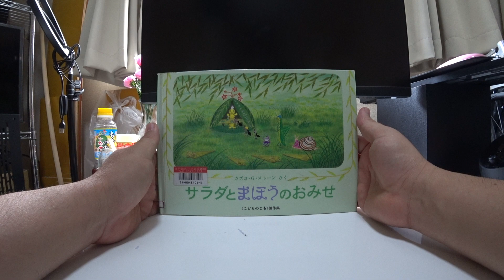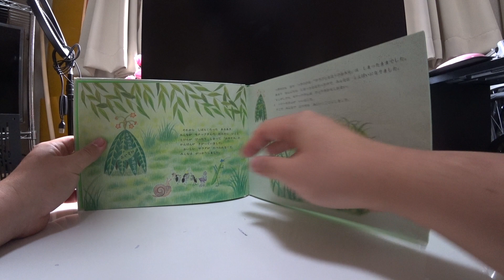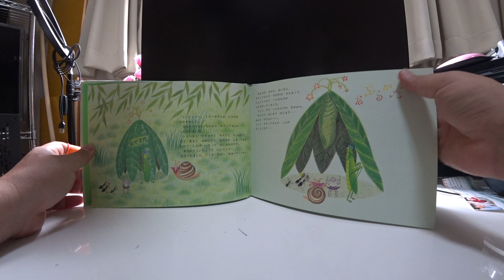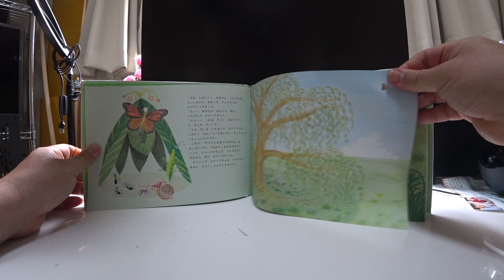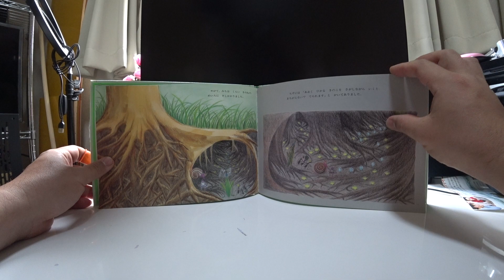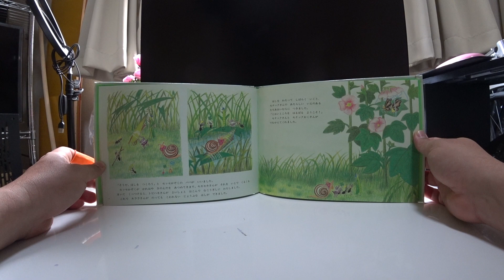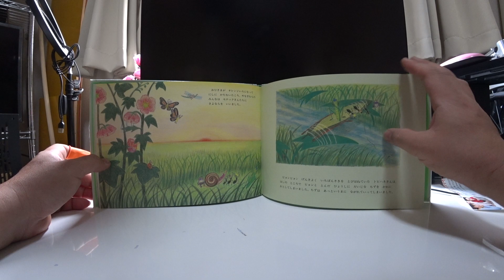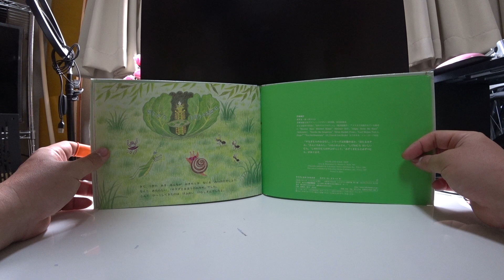サラダとまほうのおみせ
よんであげるなら３さいから
じぶんでよむならしょうがっこうしょきゅうむき

カズコ・Ｇ・ストーン

おおきな　おおきな　やなぎの　きの　したに、ちいさな　ちいさな　むらが
ありました。その　むらは　やなぎむら　といいました。
やなぎむらには　ばったの　トビハネさんと、かたつむりの　キララさんと、
くもの　セカセカさんと、ありの　パパ、ママ、ぼうやの　セッセかぞくが
すんでいました。

あるひ、この　やなぎむらに　いもむしの　モナックさんが
ひっこしてきました。そして、『サラダとまほうのおみせ』を
ひらきました。
モナックさんの　つくる　はっぱの　サラダは
とても　おいしかったので、みんなは　まいにち　たべにいきました。
あるひ、セッセかぞくの　ぼうやが　ききました。
「ねえ、モナックさん、『サラダとまほうのおみせ』って　かいて
あるけど、まほうは　どこに　あるの？」
「それは　ひ・み・つ。でも、もうすぐ　わかるよ」
と　モナックさんが　いいました。

それから　しばらくたった　あるあさ、
みんなが　モナックさんの　おみせに　いくと、
とびらが　ぴったり　しまって『おやすみ』の
かんばんが　さがっていました。
おいしい　サラダが　たべられなくて、
みんなは　がっかりしました。

つぎのひも　また　つぎのひも、『サラダとまほうのおみせ』は　しまったままでした。
あまり　なんにちも　しまったままだったので、みんなは　しんぱいになりました。
「もしかしたら、モナックさんは　びょうきかもしれない」
と　トビハネさんが　いいました。
そこで　みんなで　ようすを　みにいくことにしました。

「トントントン」トビハネさんが　とびらを
たたきました。
「となたですか」　なかから　モナックさんの
こえがしました。
「トビハネと　セカセカと　キララと　セッセかぞく
です。あまり　ながいこと　おみせが　しまったまま
なので、しんぱいになって　みにきたのです」
「ありがとう。ちょうど　いいところへ
きてくれました。どうぞ　なかへ　おはいりください」

みんなが　なかに　はいると、
モナックさんの　すがたは　みえなくて、
てんじょうから　へんなものが
ぶらさがっていました。
そして、その　へんなものの　なかから、
「まほうの　はじまり　はじまり……
あぶら　かだぶら～」
という　モナックさんの　こえが
きこえてきてー

「やあ　しばらく！　みなさん　こんにちは」
といいながら、きれいな　ちょうちょが
とびだしてきました。
「えーっ、あなたは　ほんとに　あの
いもむしの　モナックさん？」
「ヒャーッ、これは　すごい　まほうだ！」
と　みんな　びっくり。
「ええ、ぼくは　いもむしの　モナックです。
しばらく　ねむっているあいだに　ちょうちょに
へんしんしたのです。
これで『サラダとまほうのおみせ』は
おしまいです。これから　おはなばたけへ
いって、ジュースやさんを　ひらきます。
みなさん　ぜひ　きてくださいね」
そういって　モナックさんは　ひらひらと
あおい　そらへ　とんでいきました。

いっしゅうかんほどして　とんぼの　ピューさんが、
モナックさんからの　てがみを　やなぎむらの　みんなの　ところに
とどけてくれました。
なかには　しょうたいじょうと　ちずが　はいっていました。
しょうたいじょうには「こんどの　にちようびに　たちあおいむらで
けっこんしきの　パーティーを　ひらきますので、みんなで　きてください」
と　かいてありました。
ずいぶん　とおい　ところのようなので、みんなで　ちずを　みながら、
どの　みちを　とおっていくか、よく　そうだんしました。

にちようびは　とても　いい　おてんきでした。
みんなは　あさ　はやく　しゅっぱつしました。
クローバーの　のはらを　あるいているとき、セッセかぞくの　パパが　いいました。
「けっこんの　おいわいに、しあわせを　よぶ　よつばの　クローバーを
モナックさんに　プレゼントしよう！」
「それは　いい　かんがえ！」
みんなで　よつばの　クローバーを　さがしました。
「あっ、あった！」　セッセかぞくの　ぼうやが　みつけました。

こでまりの　はなの　トンネルに　さしかかった　ちょうど　そのとき、
つよい　かぜが　ふいてきて、はなびらを　ふぶきのように　ちらしました。
セカセカさんも　キララさんも　セッセかぞくも　みんな　はなびらのしたに
うずまってしまいました。
トビハネさんが　ひとりずつ　ひっぱりだしてくれました。

やがて、みちは　くらい　きのねの
めいろに　さしかかりました。

ちずには　「あおく　ひかる　きのこを　さがしながら　いくと、
まちがえないで　でられます」と　かいてありました。

くらい　きのねの　めいろを　でて　すこし　いくと、ちいさな　かわが　ありました。
モナックさんの　あたらしい　いえに　いくには、この　かわを　わたらなければなりません。
でも、はしが　こわれていました。

トビハネさんは　ちょっと
かんがえて　いいました。
「ぼくは　ピョンと
とびこせるな」

セカセカさんと　セッセかぞくは
はなしあっています。
「あの　ほそい　かれくさの　うえを
そっと　あるけば　わたれそうだね」

キララさんは　なきだしました。
「わたしは　ピョンとも　とべないし、
あんな　ほそい　かれくさの　うえを
あるくことも　できないわ」

「そうだ。はしを　つくろう」と　セッセかぞくの　パパが　いいました。
セッセかぞくが　かれはや　きのえだを　あつめてきます。セカセカさんが　それを　いとで　くるくる
まいて　くっつけると、トビハネさんが　よししょと　はこんで　むこうぎしに　わたしました。
これで　キララさんが　のっても　こわれない　じょうぶな　はしが　できました。

はしを　わたって　しばらく　いくと、
モナックさんの　あたらしい　いえのある
たちあおいむらに　つきました。
「とおいところを　はるばる　ようこそ！」
モナックさんと　モナックおくさんが
でむかえてくれました。

パーティーには　あたらしい
おとなりさんの　とんぼの
ピューさんと　てんとうむしの
テンテンさんも　きていました。
モナックさんの　つくった
はなの　みつの　ジュースで
かんぱいしてから、
モナックおくさんの
つくった
おいしい　たんぽぽケーキを
たべました。

それから　みんなが
けっこんいわいの　プレゼントを
あげました。

トビハネさんは　てがみを
かくときに　つかうもの。
キララさんは　かおを　うつしてみるもの。
セカセカさんは　おそろいで　きるもの。
セッセかぞくは　しあわせを　よぶ　みどりいろのもの。
ピューさんは　ジュースを　のむときに　つかうもの。
テンテンさんは　あめふりの　ひに　つかうもの。

プレゼントを　あげた　あとは、
くさむらで　かくれんぼをして
あそびました。
みんな　とても　じょうずに
かくれたので、おにになった
モナックさんと　モナックおくさんは、
みんなを　みつけるのに　とても
ながい　じかんが　かかりました。

おひさまが　オレンジいろになって
にしに　かたむいたころ、やなぎむらの
みんなは　モナックさんたちに
さよならを　いいました。

ピョンピョン　げんきよく　いちばんさきを　とびはねていた　トビハネさんは、
はしの　ところで　ピョンと　とんだ　ひょうしに　だいじな　ちずを　かわに
おとしてしまいました。ちずは　あっというまに　ながれていってしまいました。

いちばん　さいごに　キララさんが　ゆっくり　ゆっくり　やってきたとき、
トビハネさんと　セカセカさんと　セッセかぞくが「ちずが　ないので、
もう　いえに　かえれない。どうしよう」と　いって　ないていました。

「しんぱいしなくても　だいじょうぶ。かえりみちなら　わたしに　まかせて！」
と　キララさんが　いいました。
「わたしは　あるくときに　キラキラした　あとを　のこします。だから、
つきが　のぼれば、わたしたちの　あるいてきた　みちが　あおじろく　ひかって
みえるはずです。それを　たどっていけば、かならず　やなぎむらに　かえれます。
あの　おかの　うえに　のぼって　みてみましょう」

おかの　うえからは、つきの　ひかりに　てらされて
キラキラと　ひかる　ほそい　ほそい　みちが、
おおきな　おおきな　やなぎの　きの　ところまで
つづいているのが　みえました。

やなぎむらに　かえってきた　みんなは、
「すてきな　パーティーだったね」「たんぽぽケーキは　おいしかったね」
「はなの　みつの　ジュースも　おいしかったね」
「でも　モナックさんの　おいしい　サラダが　もう　たべられないのは
ちょっと　ざんねん」と　くちぐちに　いいました。

さて、つぎの　あさ　みんなが　おきたとき　なにを　みつけたでしょう。
なんと　あたらしい　『サラダとまほうのおみせ』でした。
こんど　ひっこしてきたのは　けぶかい　けむしさんでしたよ。

１９９４ねん５がつ１にち　こどものともはっこう
はっこうしょ　ふくいんかんしょてん
ていか（ほんたい８００えん＋ぜい）